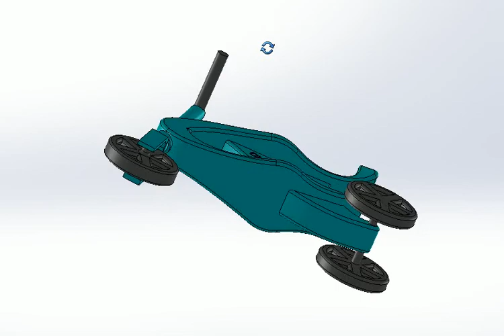Kids cycle 1